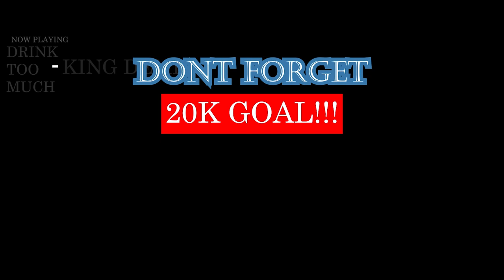William Thomas x Medusa x Kavey x Laskiiz x Squadra "TrapHouse PT3" | FRENCH RAP REACTION